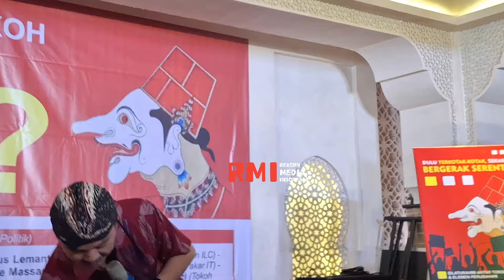ROY SURYO ‼️ PETRUK (MULYONO) DADI RATU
Roy Suryo
Petruk Dadi Ratu
Jokowi
Mulyono
Fufufafa
REBORN TV